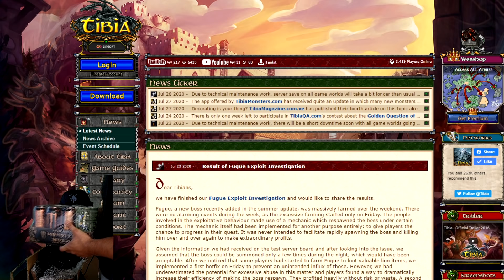#61 Oszukać Przeznaczenie | Crowny Shoty | Tibia Damora